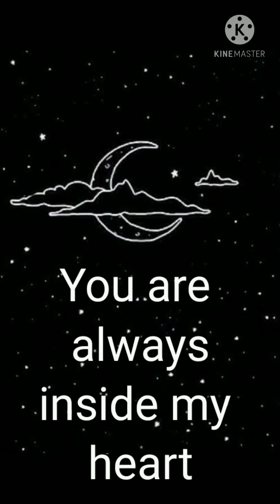June 28, 2022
Our puppy Tiku
Journey of her life